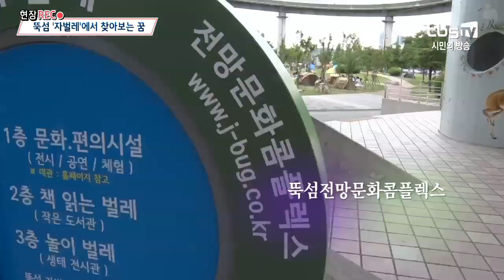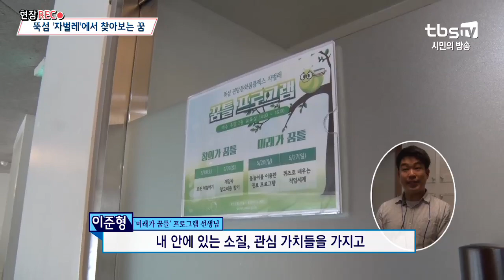[tbs현장렉] 뚝섬 '자벌레'에서 찾아보는 꿈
한강 뚝섬에 길게 늘어져 있는 멋진 공간
그곳에 뚝섬전망문화콤플레스 자벌레가 있는데요.
이곳에서는 시민들이 무료로 전시,공연,체험,문화프로그램들이 진행됩니다.
어린이들이 신나게 뛰놀수 있는 꿈틀 체험관도 있는데요.

가족과 함께 한강에 나와 뜻깊은 시간을 가져보세요.